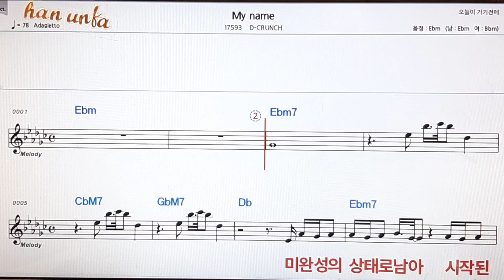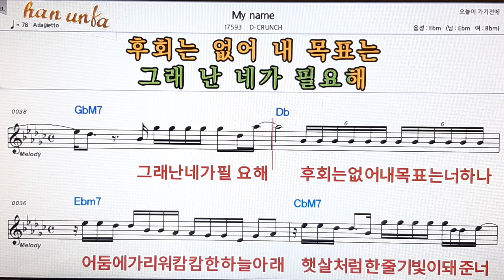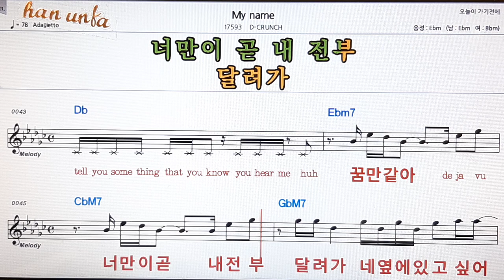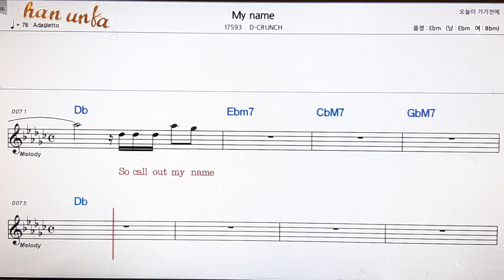My name/D crunch👍노래 반주, 코드 악보,가라오케💋Karaoke*Sheet Music*Chord*MR